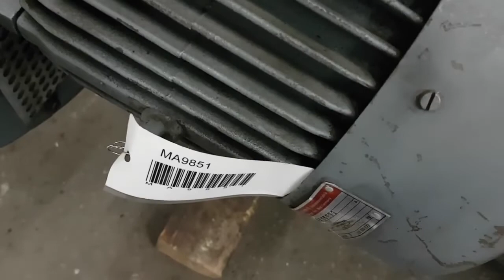ID 28933 Exzenterpresse 80 to hiw BBT Typ ERL 80 S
-Hersteller: hiw BBT, Einständer Exzenterpresse Typ ERL 80 S
-Druckleistung: 80 to
-Kupplung: pneumatisch
-Hub: einstellbar 20 - 120 mm
-Betriebsart: 2 Hand / Fußpedal umschaltbar
-Tischgröße: 1200 x 560 mm
-Ausladung: 315 mm
-Stanzaufnahme: Ø 50 mm
-Einlegehöhe: 430 mm
-Tisch Aussparung: 300 x 180 mm
-Zentralschmierung
-Zählwerk